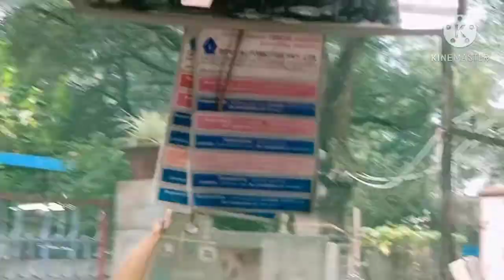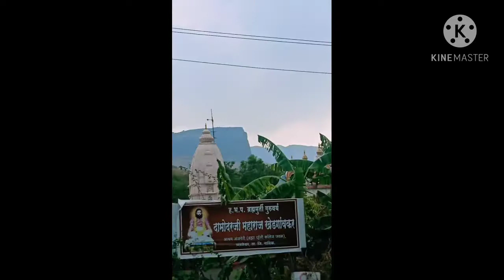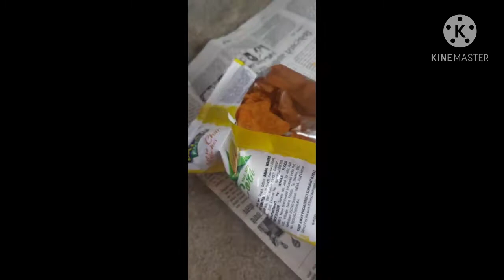First Time out#Fun#vlog#like#share#sub#